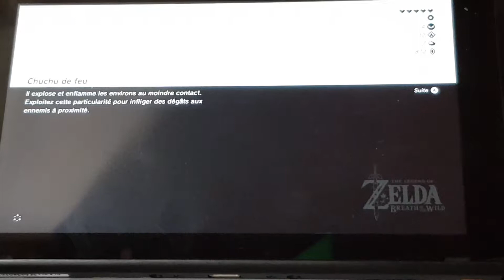Zelda Breath of the widl. Tour de l'annelle + armure de zora. Épisode 12